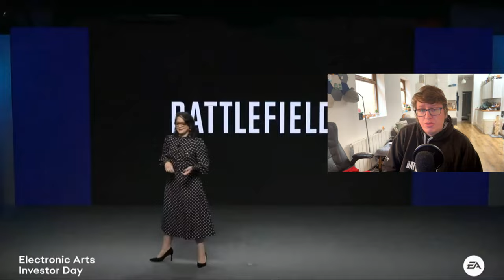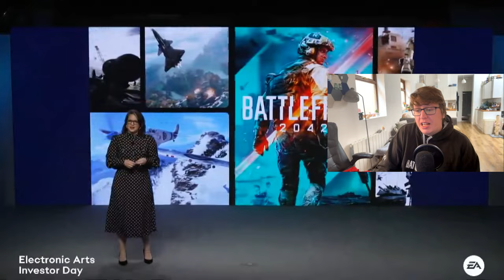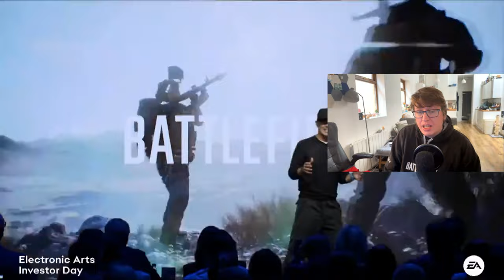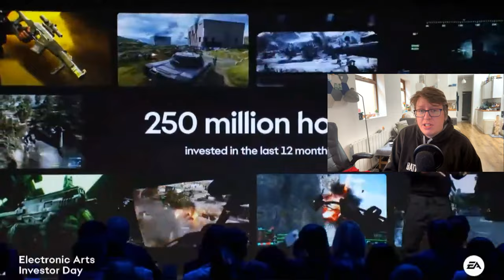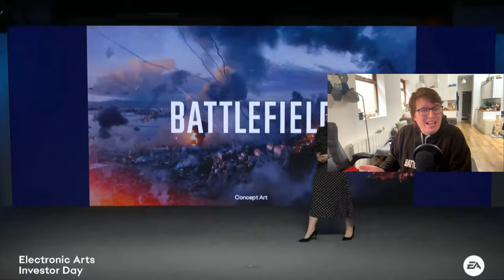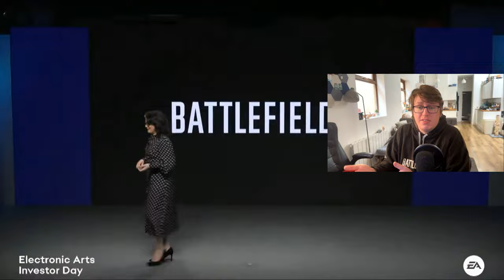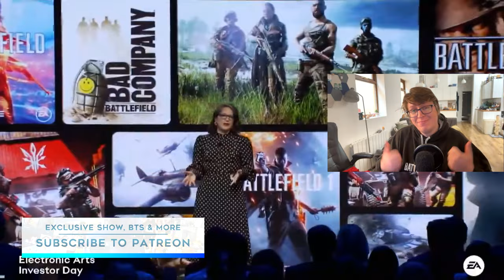Let's talk about the new Battlefield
New Battlefield is finally announced and we got a lot of new information. Vince Zampella says that Battlefield is going back to basics, with 64 players, classes and modern setting. While Byron Beede is leading the franchise with their "new experience", which is a rumoured Battle Royale.